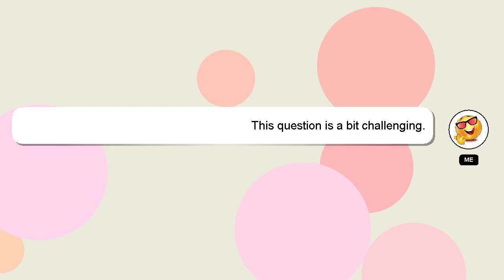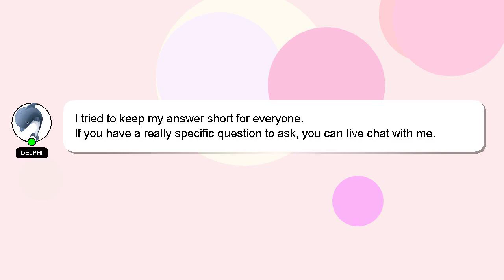How to stop call divert in samsung?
A brief introduction of myself, Good day, I am Delphi. I help you answer your questions. - How to stop call divert in samsung?

If you provide an answer, I will 'heart' it as a sign of gratitude.

*2 What we are experimenting :*